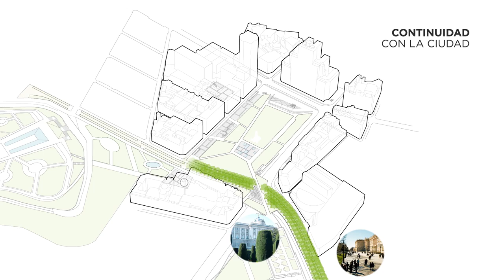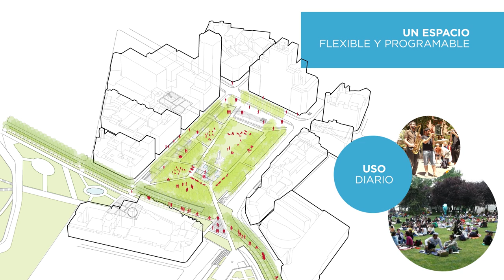Pradera urbana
Finalista de la pre-selección del proceso de Remodelación de Plaza España